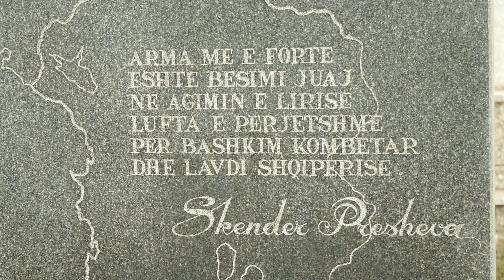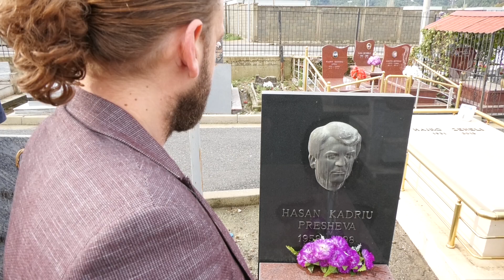Kush ishte Hasan Kadriu pjes 2 nga dokumentari heroi heshtur